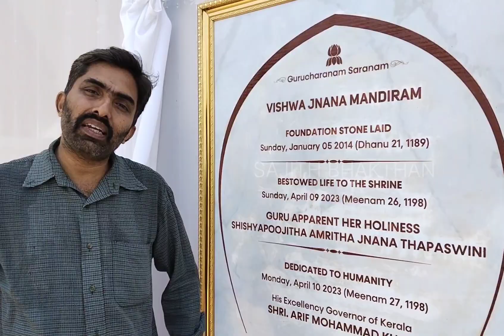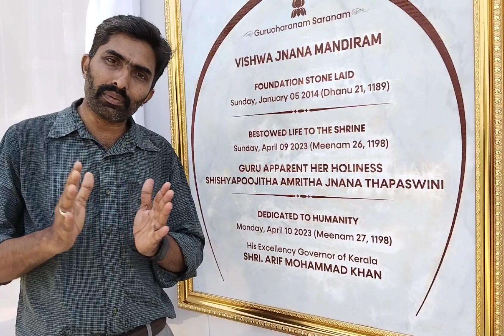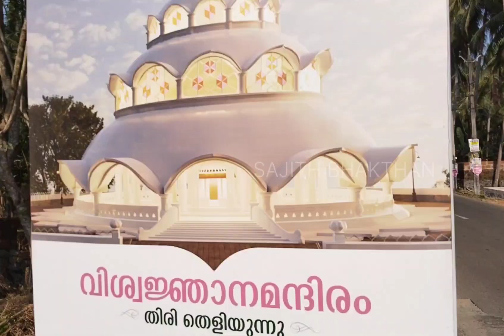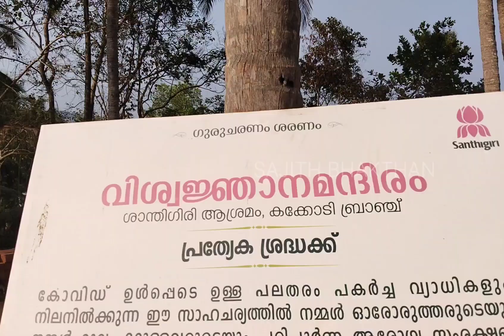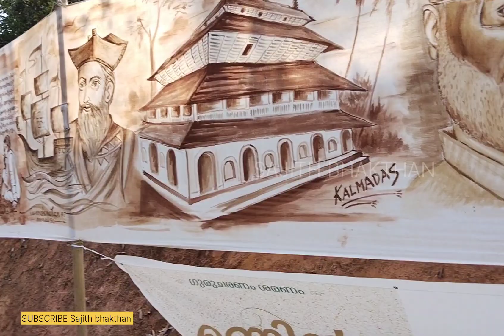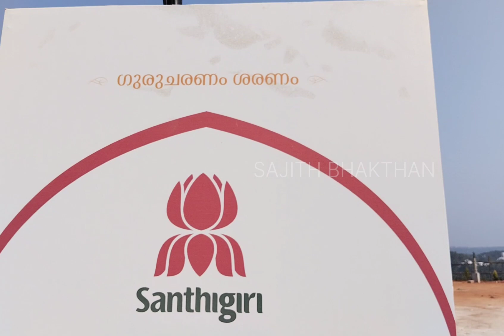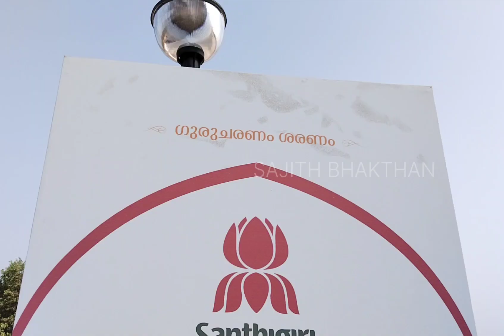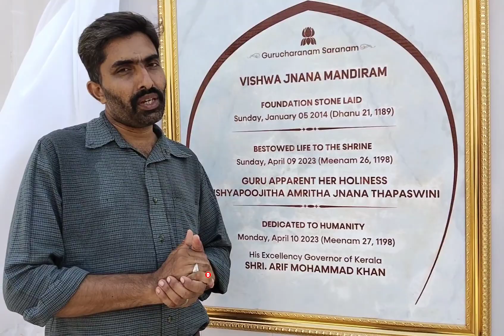ആശ്രമം കണ്ടപ്പോൾ ഞെട്ടി! ഇത് വരെ കാണാത്ത ഒരു സ്ഥലം!santhigiriasramam |kakkodi |kozhikode